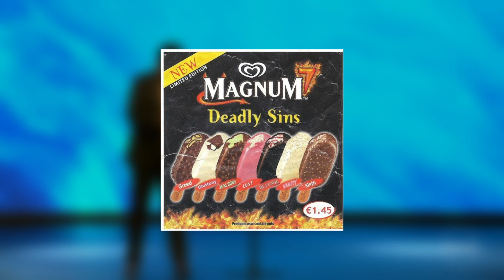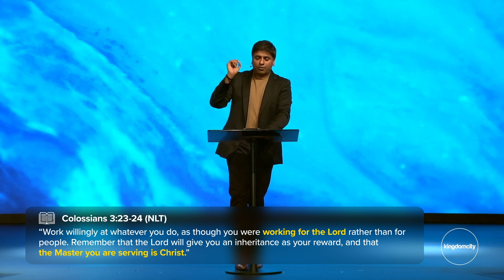If I Was The Devil - Mark Varughese - Kingdomcity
Recorded in Perth, Australia here's the Senior Leader of Kingdomcity, Mark Varughese speaking at one of our Sunday services in 2019.

Pastor Mark Varughese and his wife Jemima lead Kingdomcity, a great church with campuses in many different countries! It all started with two people in a Starbucks years ago and we’re excited to see where God takes us next!

If you want to see more content like this COMMENT and let us know. SHARE the video with your friends. REVIVAL starts NOW!

➡️FOLLOW PASTOR MARK ON SOCIAL MEDIA! ⬅️